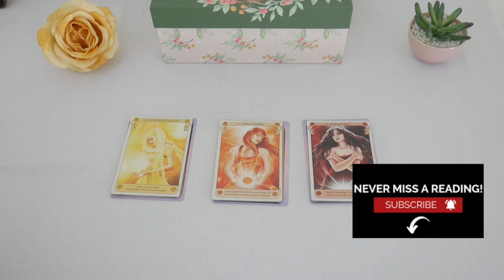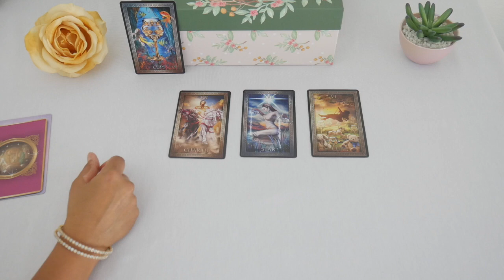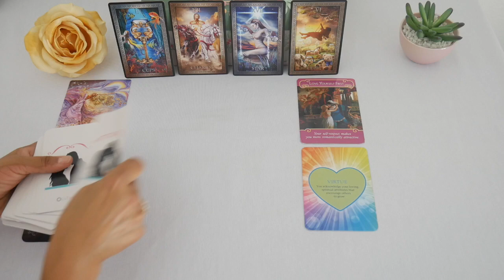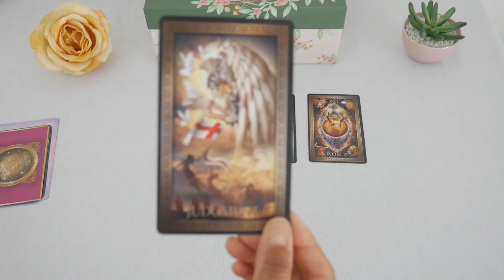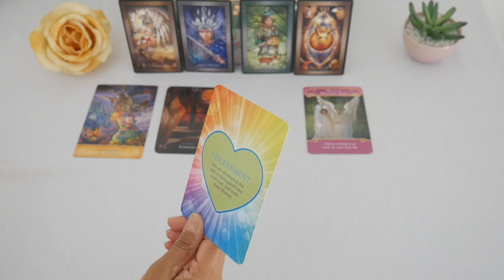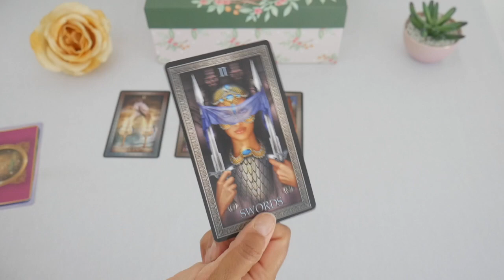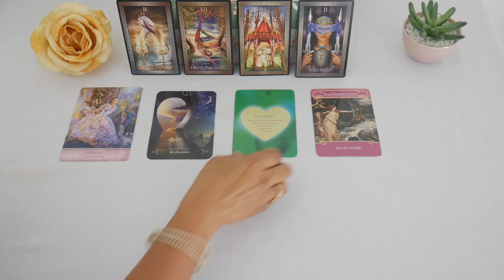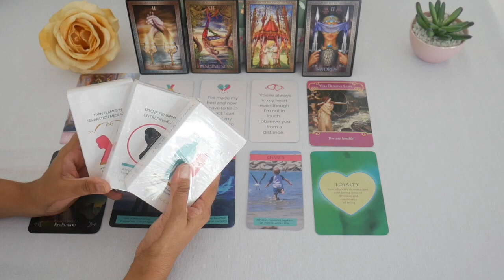😍HOW ARE THEY FEELING ABOUT YOU TODAY? 😘 PICK A CARD 💞 LOVE TAROT READING 🔥TWIN FLAMES 👫 SOULMATES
In this reading, you'll discover: 1) What are their thoughts and feelings about you right now? 2) Specific messages from their heart to yours. 3) What they will do next for your connection.

0:00 - Intro to the reading + your card choices
2:57- Group 1
21:07 - Group 2
38:43- Group 3

I’m Dr. V. Welcome to livtarot. I do pick a card timeless love tarot readings and energy check ins for twin flames, soulmates, and all those who are seeking a sacred union, especially if they've been struggling or are in separation with little to no contact.

To get more love tarot readings for twin flames and soulmates, make sure to

-- Current wait time is 7-8 business days.

🔮 ORDER ORACLE DECKS FROM OUTSIDE THE U.S.A AT OUR INTERNATIONAL STORE

🌟 Donations go back to the channel so that I can continue making free content for you.

🔮 You can donate oracle and tarot decks that I will use in future readings. Here's my Tarot & Oracle Deck Wish List on Amazon

USA

Dr. V.